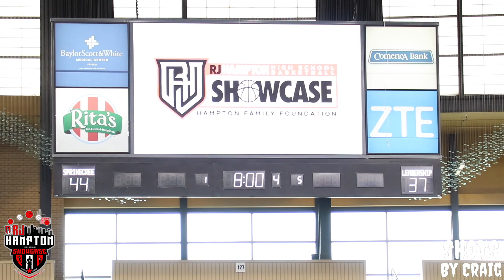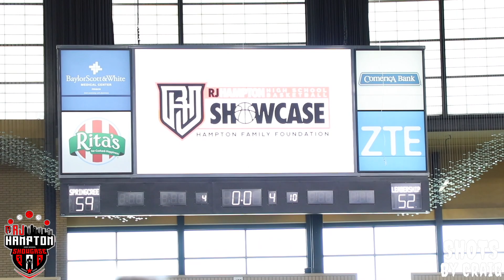LEADERSHIP PREP VS SPRING CREEK ACADEMY!! RJ HAMPTON SHOWCASE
SHOTS BY CRAIG

TWITTER CSmithBball